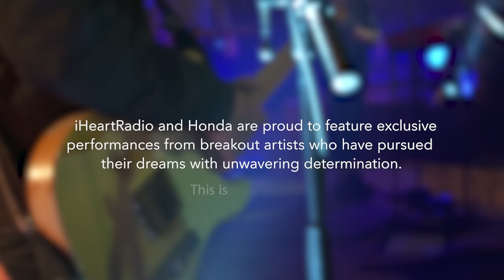Carly Pearce - Every Little Thing – (Live on the Honda Stage at the Cruise Rooftop)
Carly Pearce live on the Honda Stage at the Cruise Rooftop

Through Honda Stage, Honda Backstage, live events like Honda Civic Tour and Honda Stage festivals, and exclusive online content from partners including iHeartMedia, UPROXX, Vevo and Snapchat, Honda offers music fans access to the music moments they love and celebrates the creativity and drive it takes to make it big.